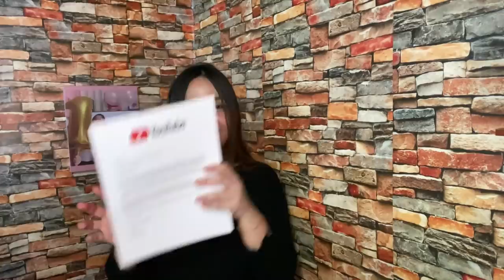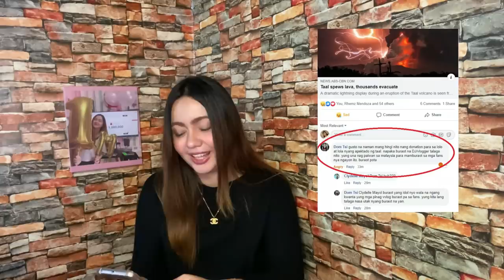Unboxing Gold Button! | Reading Mean Comments!